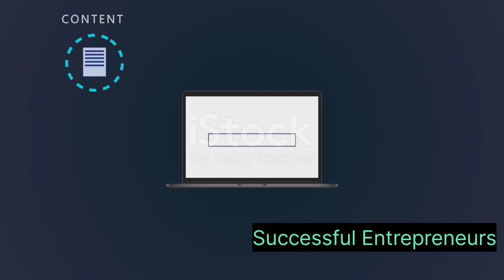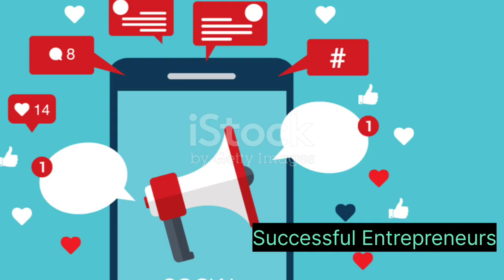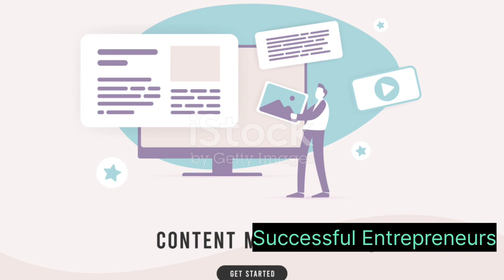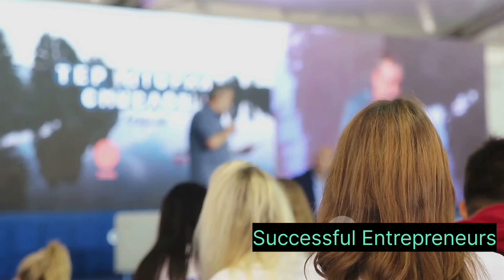5 Proven Strategies To Attract More Customers in 2024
In this video,GROW YOUR BUSINESS: Proven Strategies To Attract More Customers,we will unveil 5 PROVEN MARKETING STRATEGIES to help you attract customers and elevate your business to new heights.
Whether you are a seasoned Entrepreneur or just starting out,mastering these techniques can make a significant difference in your business.